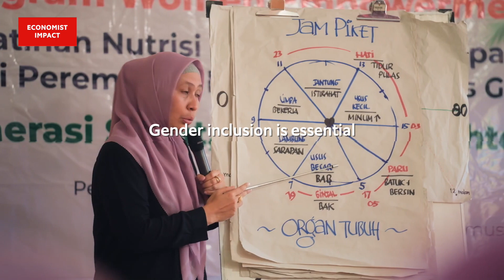Spotlight interview: Optimising smallholder supply chains